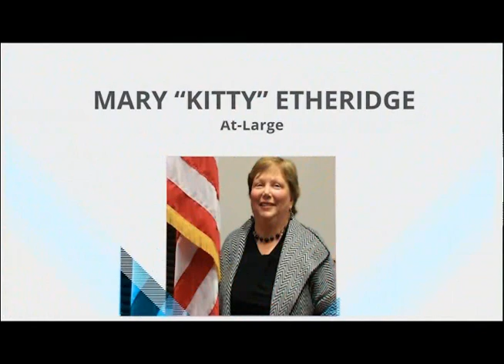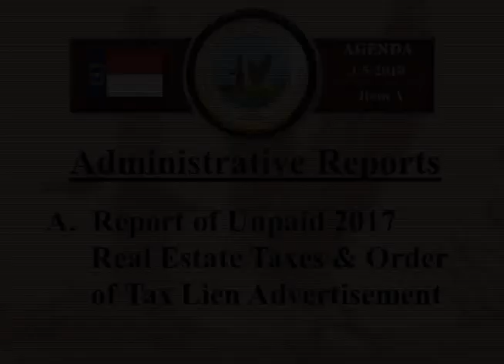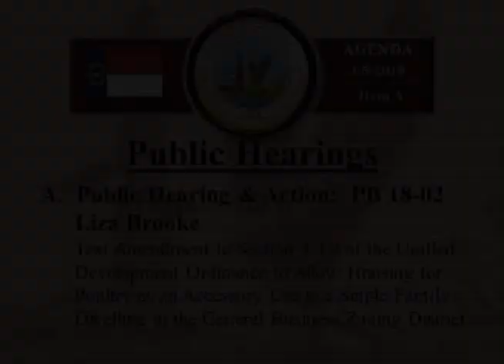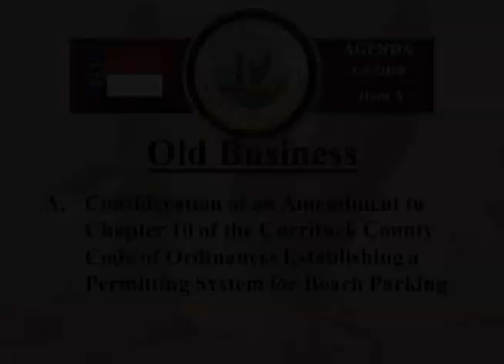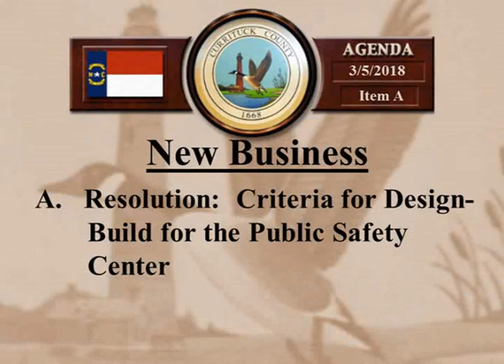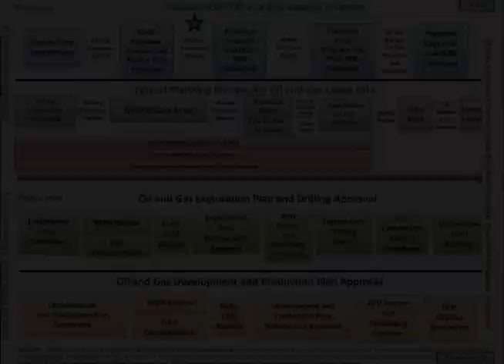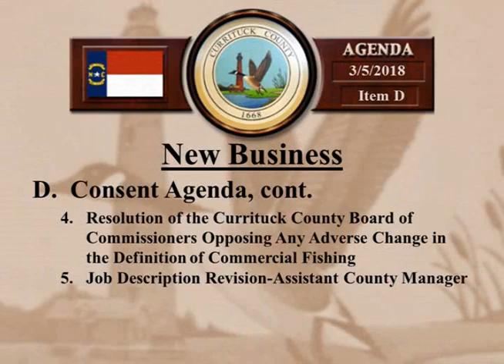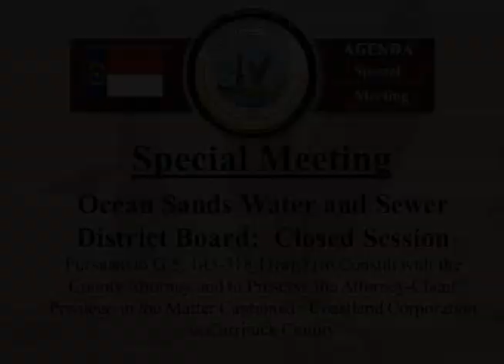Board of Commissioners Meeting for March 5, 2018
Currituck County Board of Commissioners meeting for Monday, March 5, 2018.